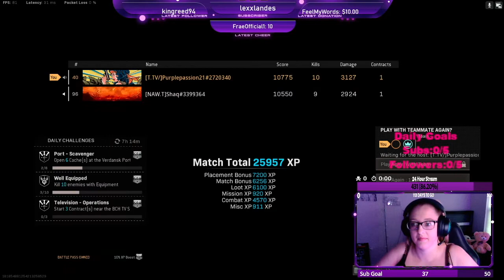No Recoil Fara Warzone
It's been a while since we have posted some Warzone videos but I just had to post this one! This Fara build really has no recoil!! If anyone has a gun setup that they would like to see my use leave it in the comment section.